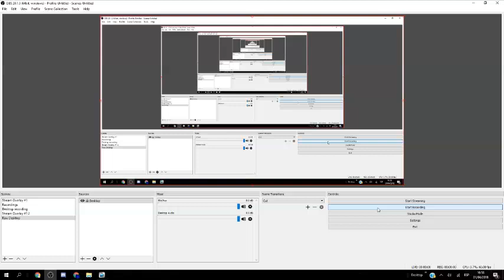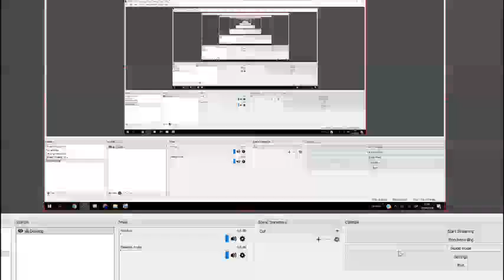GLOWY 100% LEGENDARY DEMON BY ROBBUCK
SODFHSIUFHSDKFB K,B IWGBTFIKWSBFCK
Sorry for the shitty quality lmao, I couldn-t render it and I had to do that. Yes I forgot to cut the beggining but idc